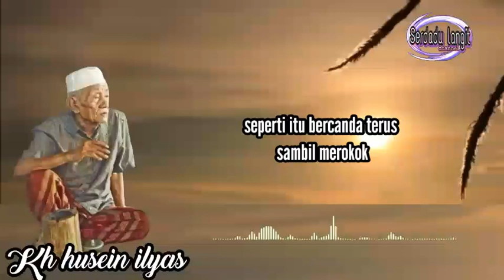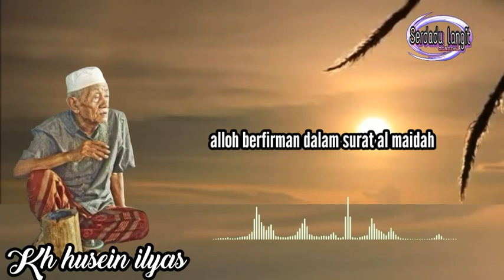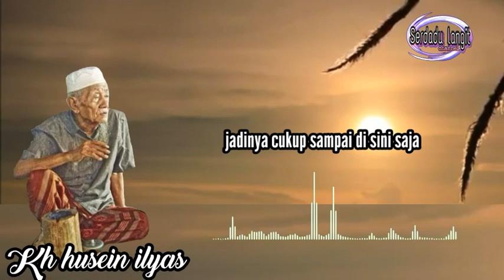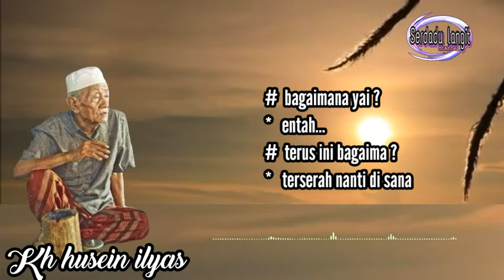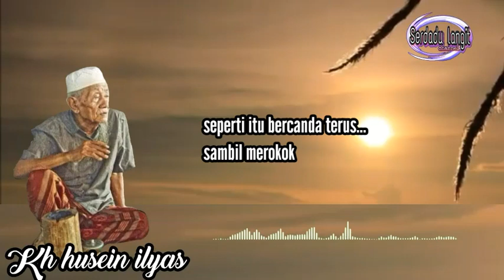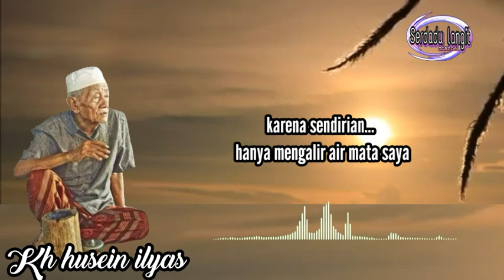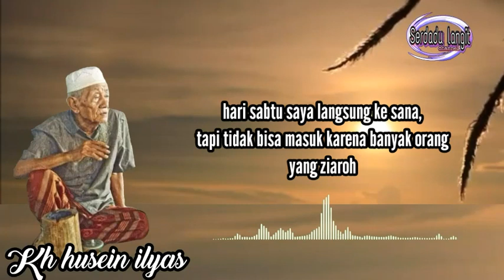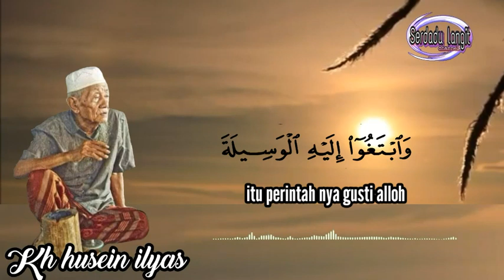bertemu sunan ampel naik sedan - mbah husein ilyas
kisah mbah husein di datangi mbah sunan ampel di maktab sepulangnya mbah ampel di jemput mobil sedan ...
simak video kisah berikut semoga bermanfaat